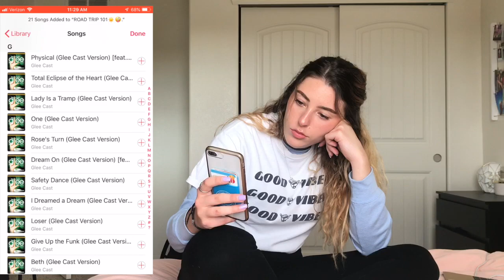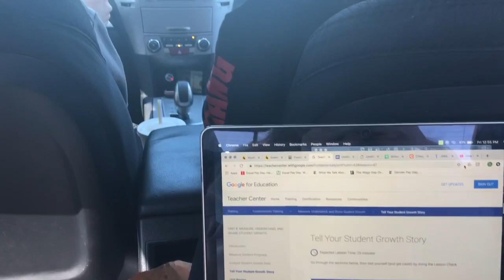road trip with me